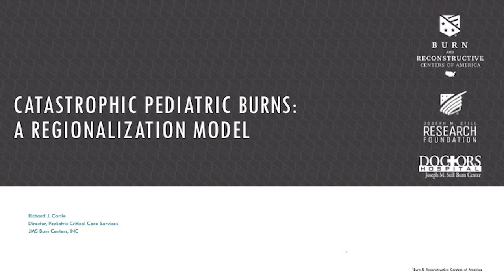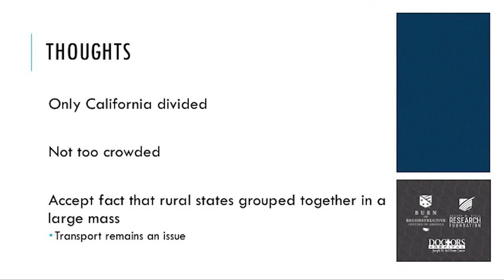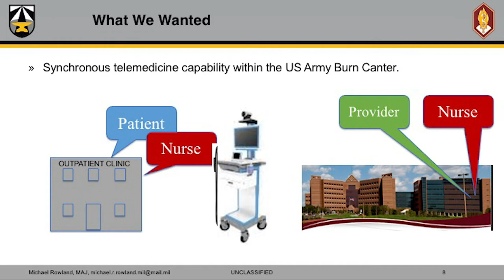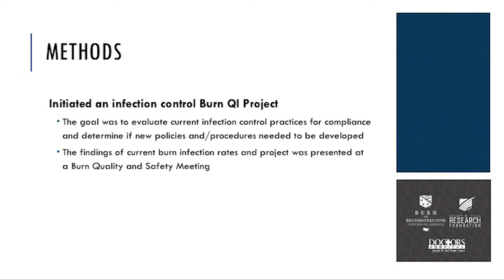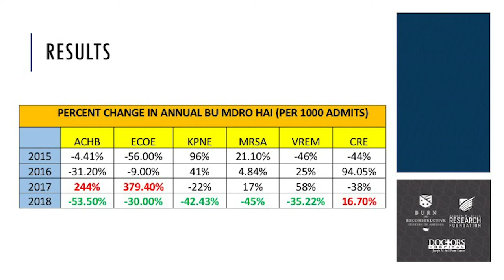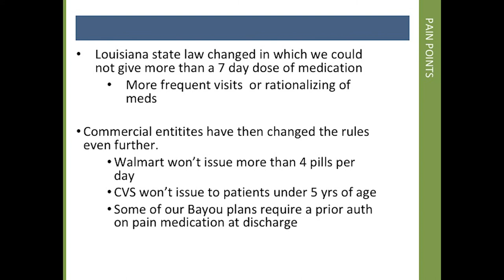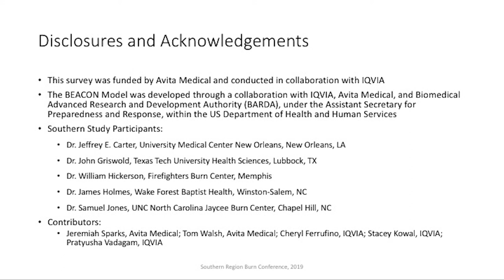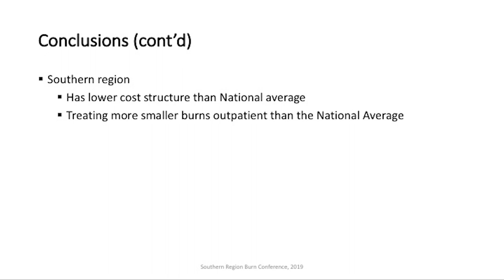2019 Southern Region Burn Conference – Session 3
This course is a compilation of peer-reviewed abstracts presented during the 2019 Southern Region Burn Conference, prepared by interprofessional members of the healthcare team who treat burn patients, describing work currently being conducted in burn centers in the Southern Region. The presentations showcase research, case studies, discovery, new innovative techniques/procedures, best practices, and other relevant topics of interest to achieve optional patient outcomes in burn patients.

Catastrophic Pediatric Burns: A Regionalization Model,
Richard J. Cartie, MD, Joseph M. Still Burn Centers, Doctors Hospital, Augusta, GA

The Challenges and Opportunities of Virtual Burn Wound Care in a Rural Setting,
Michael R. Rowland, MD, United States Army Institute of Surgical Research, Burn Center, Fort Sam Houston, TX

Optimizing Infection Control Practices Through a Multidisciplinary Approach to Implementing an Antibiotic Stewardship Program in a Regional Referral Burn Center,
Shawn Fagan, MD, Joseph M. Still Burn Centers, Augusta, GA

No Narcotic Left Behind: Managing Pain in Burn Patients in the Era of an Opioid Crisis,
Tracee C. Short, MD, Baton Rouge General Burn Center, Baton Rouge, LA

Evaluating Real World National and Regional Definitive Closure Trends in Burn Care, including Health Economic Outcomes with Autologous Skin Cell Suspension Use,
William L. Hickerson, MD, Firefighters Burn Center, Regional One Health, University of Tennessee Health Science, Memphis, TN